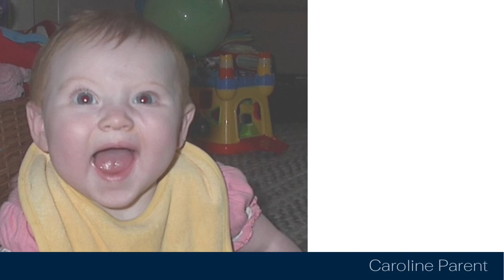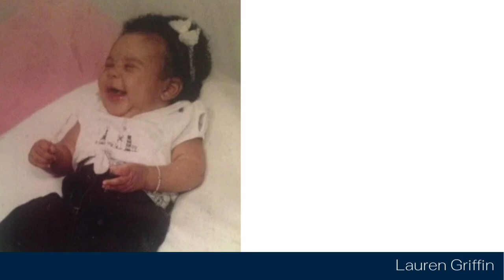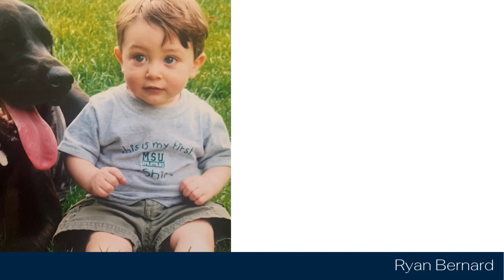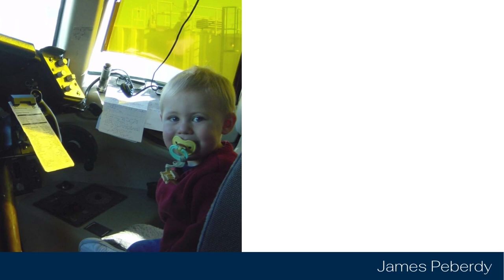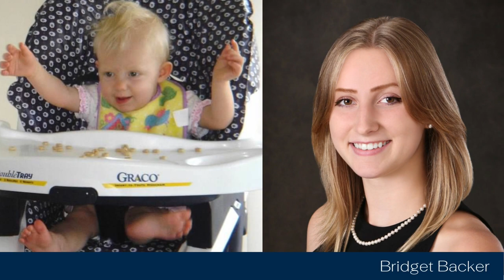Grosse Pointe South Class of 2022 -- All Night Party Video (Then & Now)